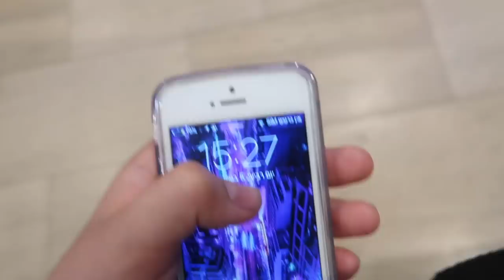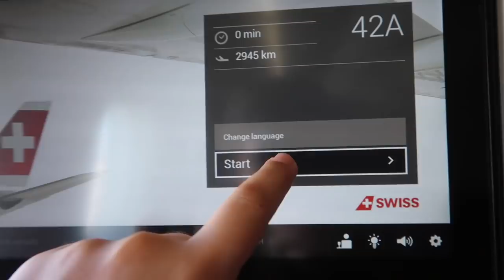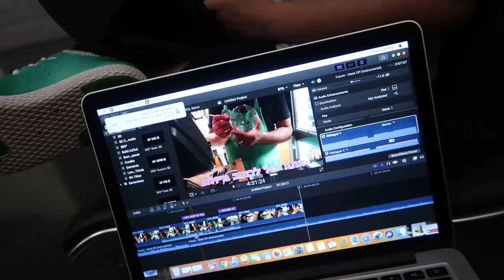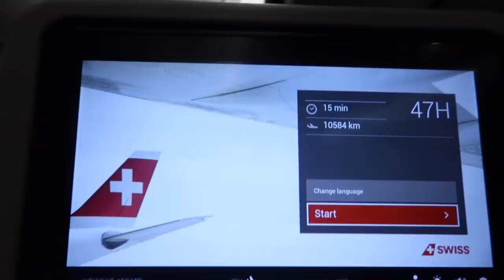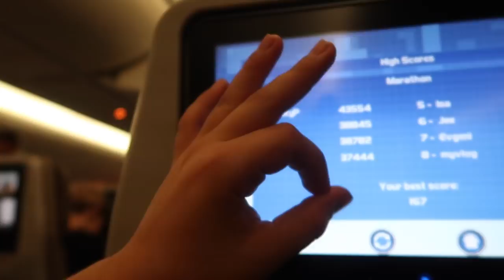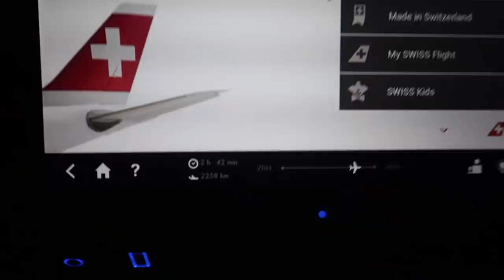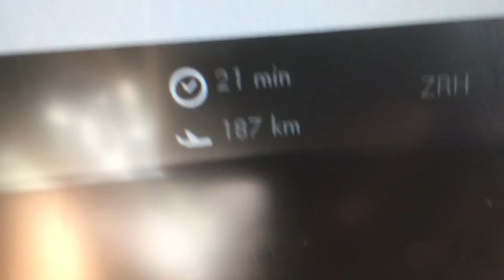הייתי לילה שלם בתוך מטוס!!! (אתגר 24 שעות)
אתגר 24 שעות במטוס! ללא ספק זה היה אחד האתגרים הכי קשים שעשיתי!
אם מגיעים ל6,500 לייקים אני אעשה אתגר 24 שעות נוסף בסין!
אללה
אל תשכחו להירשם לערוץ! בואו נגיע כמה שיותר מהר ל70,000 רשומים!!!